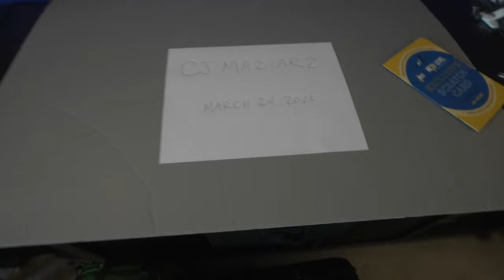Nice Ending To The Week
Things went well today and made it a great end to the week.

My gear . . .

Sony a7c
Insta360 One R
Sony X3000

Movo VXR10
Anton Bauer Titon Kit For Sony
Manfrotto Tripod
Feelworld MA5
Fotodiox LED Panel
Godox AD200Pro
Godoz V860ii